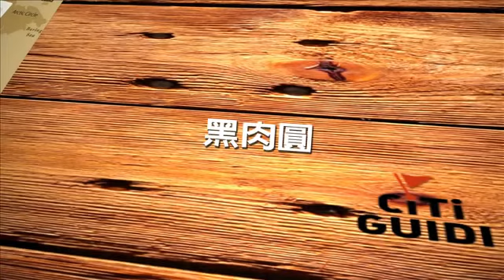[樹林區] 黑肉圓 (美食)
肉圓，隨著地域的不同，有著不同的料理方法，就連內餡，也各具特色，但是，無論哪種派別的肉圓，都是台灣特色小吃的一份子，承載著歷史，傳承了先人的經驗和智慧。位在後火車站廣場旁的黑肉圓，是今日的主角。別看店名有個黑字，就認定這裡的肉圓是黑色的，其實，黑指的是內餡，使用黑豬肉製成的餡料，鑲嵌著紅蘿蔔絲與筍絲，使得肉圓的口感更有層次，風味更佳，並以蒸的方式料理肉圓，讓黑肉圓展現出與眾不同的肉圓風範。